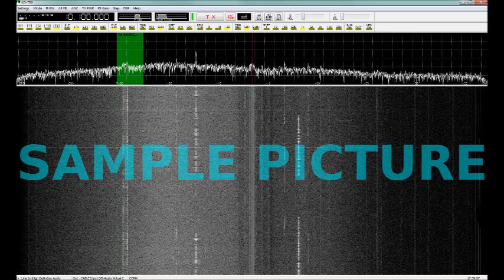2018-03-23 - 05:18:35 - 3330 kHz - Time Signal CHU Canada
Received in Germany with ALINCO DX-SR9E and KG-TRX software on HF20A broadband antenna.